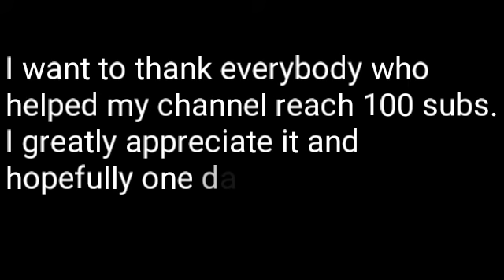Top 10 Horror Movies to watch before you die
This is a 100 Sub Special